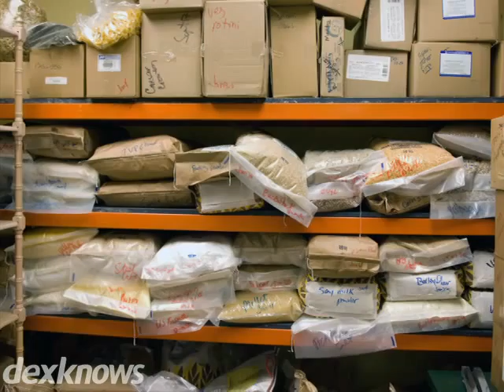Greeley Self Storage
Escape the clutter and come down to Greeley Self Storage.
Whether you need more room around the house or office, we
are the perfect location to store your extra belongings. We
offer units of all sizes at low competitive rates. We even
have climate controlled units to ensure your delicate items
are well taken care of.